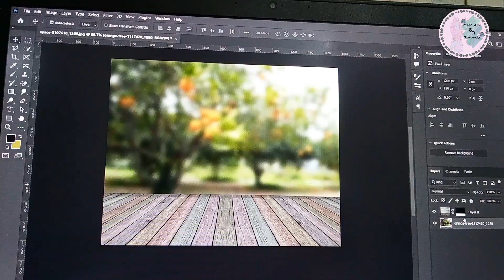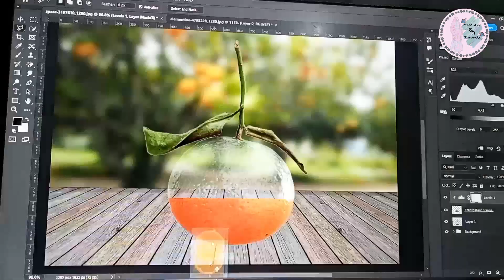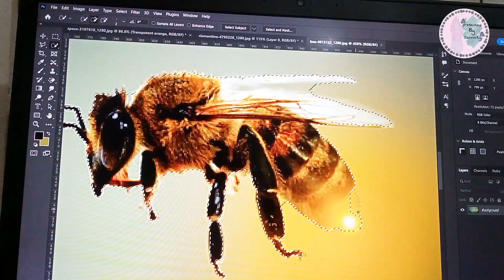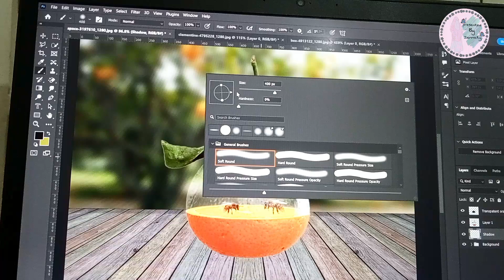ORANGE MANIPULATION WITH TRANSPARENT EFFECT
FIRST TIME I DID THIS TRANSPARENT MANIPULATION.IT WAS AN INTERESTING MOMENT, WHILE I MADE THIS TRANSPARENT MANIPULATION IN PHOTOSHOP.
others video of @presentedbyjannaty
keywords_
manipulation
manipulation with transparent effect